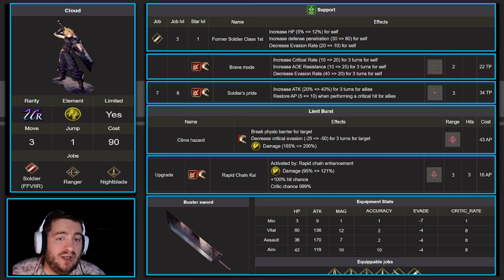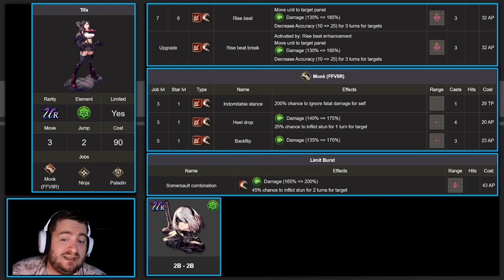Tifa more powerful than Cloud? JP Tier Lists & GL Differences! WoTV! War of the Visions!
Is it possible that Tifa could be more powerful than cloud? I think if we look at the upcoming release schedule and their abilities/understanding how they might be used in all content- we might come to an understanding that Tifa is best girl/unit of FF7R

▌Resources ▐
●WoTV-Calc.com